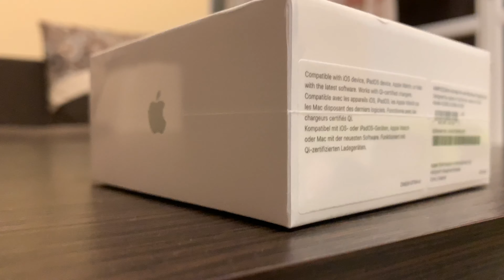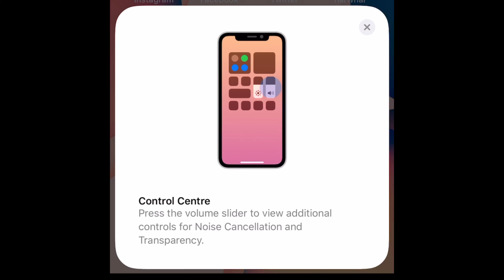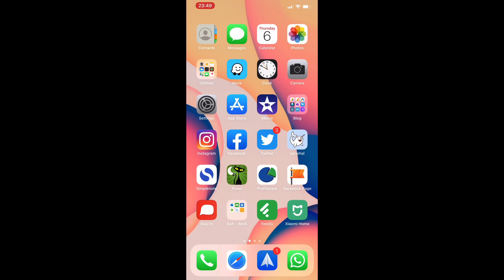Unboxing AirPods Pro - With wireless charging case (4K)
În acest clip am să vă prezint unboxingul căștilor AirPods Pro cu carcasă care poate fi încărcată wireless.